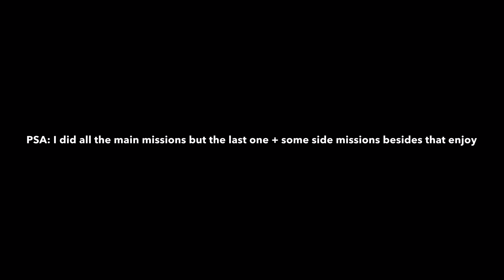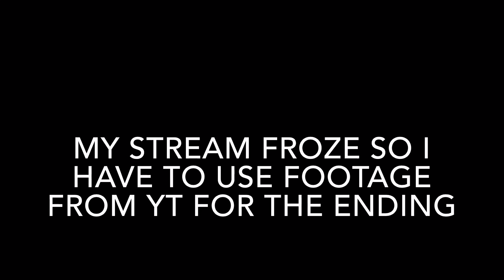Beating Arkham Knight on MAX Difficulty!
Hope this helped most people intrested in my channel